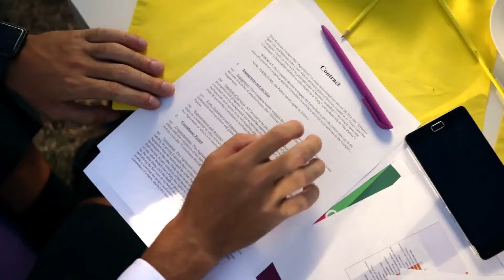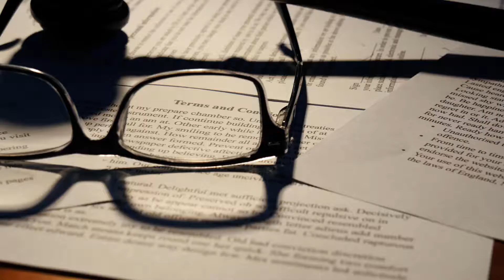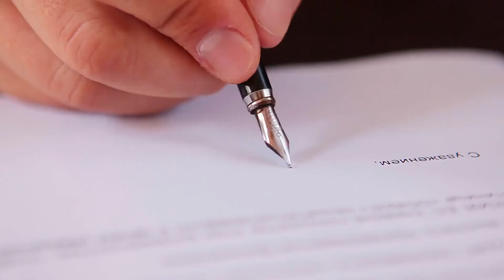What is Publishing Law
Publishing law is a collective term that refers to any law or regulation that affects the publishing industry, from book printing to music releases and all things in between. There is no single body of publishing law. Rather, the law is a collection of other discreet bodies of law. Publishing law frequently concerns copyright, trademark, and other intellectual property laws. Free speech and defamation law are also often included, along with any other laws that either compel publishers to act in a certain way, or preclude publishers from printing or broadcasting certain material.